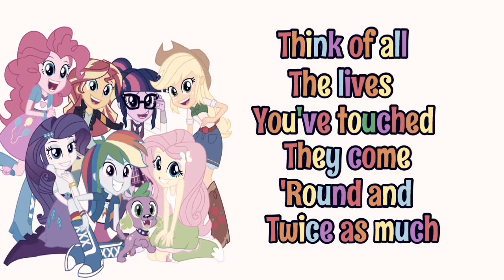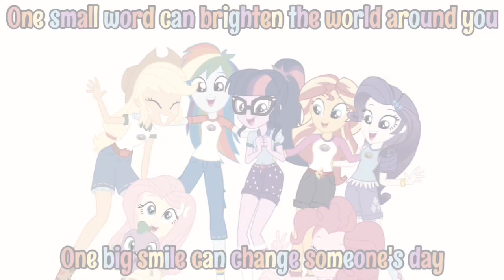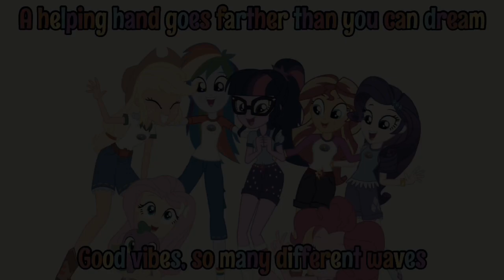EQG - summertime shorts "Good Vibes" lyrics